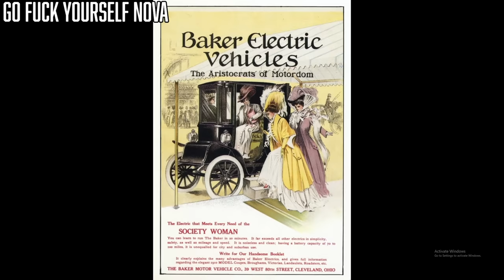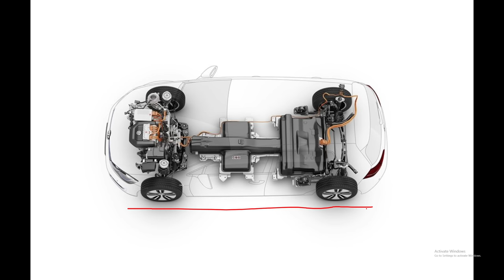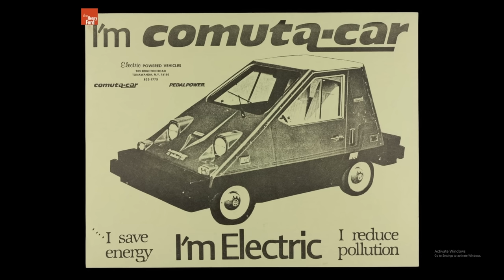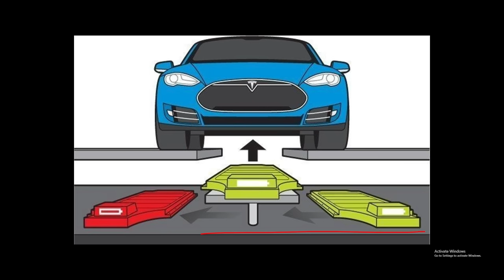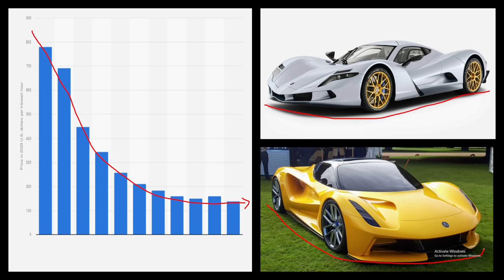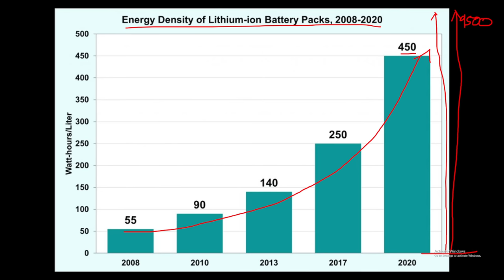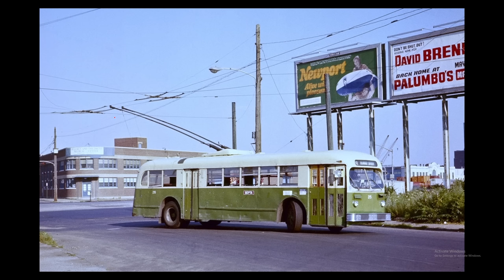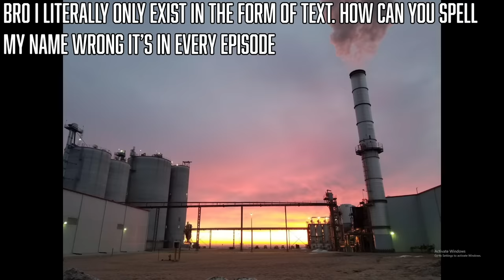Well There's Your Problem | Episode 154: Electric Vehicles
electric cars: still cars as it turns out